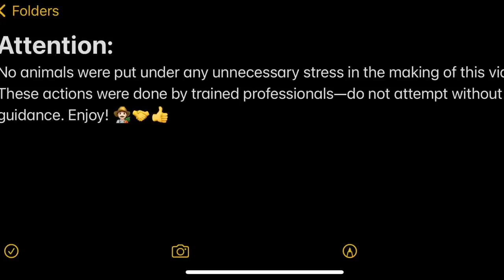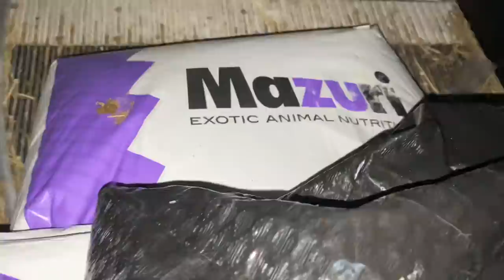How to Catch Ducks at the Park (legally)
In today’s vidya, we learn how to catch the abandoned ducks in public places! Be sure to check your local laws before doing this!

And Remember! Stop Abandoning birds at the park!